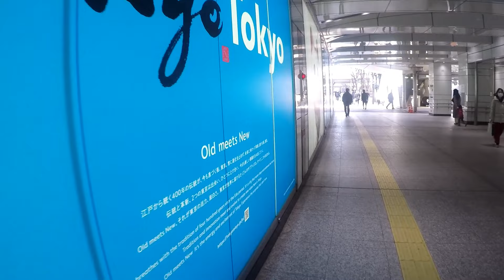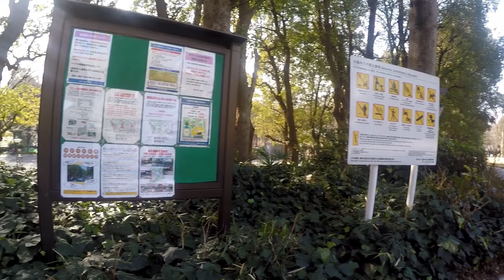新宿駅西口から東京都庁・新宿中央公園までの道のり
JR新宿駅から都庁、新宿中央公園へ歩いた様子です。